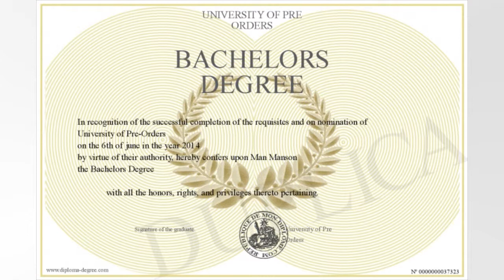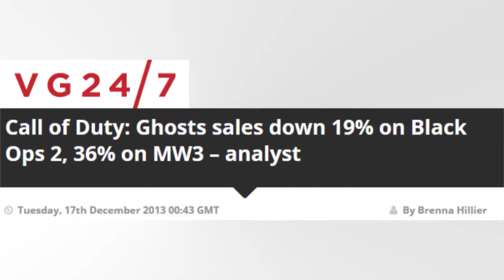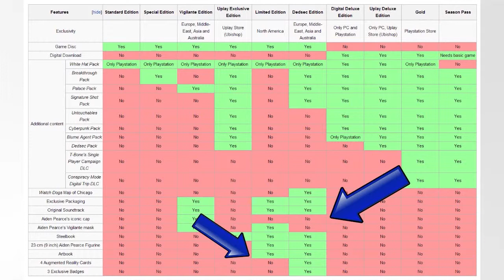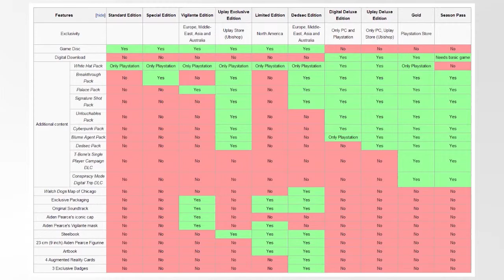Pre-Order Bonuses - Critical Critique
In this new and exciting show I talk about Pre-order bonuses and in particular how straight up dumb both they and Collectors Editions can be, especially when you're a new IP with more special editions than one can be bothered to keep up with.

Also there's terrible green screening that comes with not having the time for After Effects render times... so that's always something.